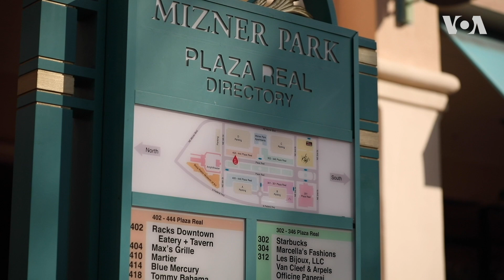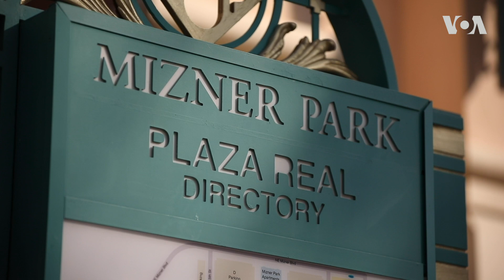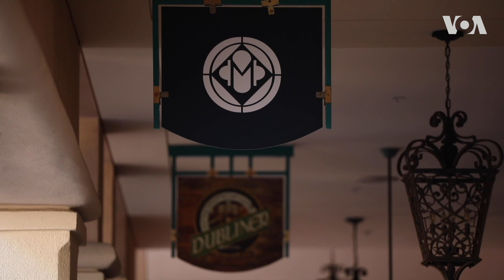Америка 101: Как открыть свой бизнес в США?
Корреспондент «Голоса Америки» выяснила, что нужно, чтобы зарегистрировать компанию в Америке, сколько это стоит, и какие подводные камни встречаются на пути начинающих предпринимателей